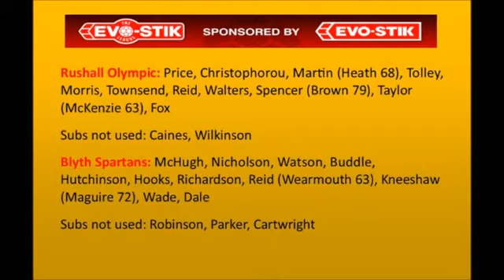Rushall Olympic v Blyth Spartans